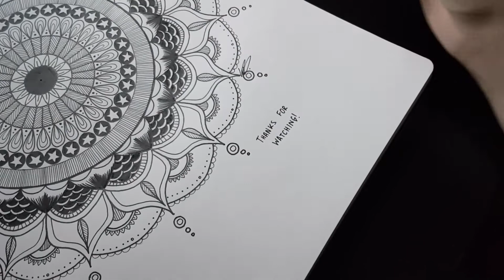How To: Mandala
Enjoy this "tutorial" on how I do my mandala prints.